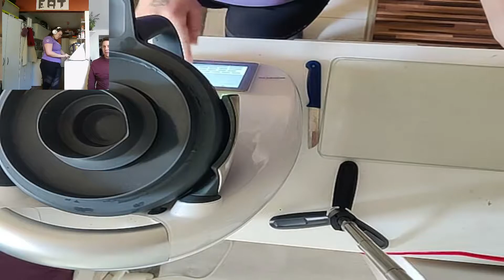Cremige Rote Linsen Suppe | Twitch Stream ReUpload | Thermomix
Zutaten
    30 g Olivenöl
    150 g Zwiebeln, geviertelt
    2 Knoblauchzehen
    ½ Chili, frisch (z.B. Bird's eye chili), entkernt
    900 g Wasser
    100 g Karotten, in Stücken
    90 g rote Linsen, gewaschen
    80 g rote Paprikaschoten, in Stücken
    2 TL Paprikapulver, edelsüß, etwas mehr zum Abschmecken
    1 TL Kreuzkümmel, gemahlen
    2 TL Gewürzpaste für Gemüsebrühe, selbst gemacht
    oder 1 Gemüsesuppenwürfel (für je 0,5 l)
    1 TL Salz, etwas mehr zum Abschmecken
    Zitronensaft zum Abschmecken

Du möchtest mit mir in Kontakt treten? Das ist meine Handynummer: 01525/1529033 . Diese Nummer ist nur für Whatsapp Sprach - & Textnachrichten.
Ich freu mich auf den gemeinsamen Austausch 😍
Zuschauerpakete werden im Video ausgepackt & Karten werden vorgelesen - (sollte es nicht anders vermerkt sein)
Adresse (Packstation):
An: Mmira Maurer
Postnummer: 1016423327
Packstation 420
13407 Berlin
❗❗❗ Patrion 100% Transparent ✅ ~ die beste Unterstützung!
❗❗❗ günstiger Onlinebrillenhändler ✅ ~ spare 10% mit dem Code Mmira10

(für Kooperationen)

Meine Amazon Wunschliste:

Meine  Bildbearbeitung: Picasa3 sowie Paint 3D
Meine Kamera: Gopro 9 & Panasonic Lumix GX8
Mein Saug & Wischroboter
Mein LieblingsBadekleid

~ Affliate Links vom Amazon Partnerprogram
Dieses Video enthällt :